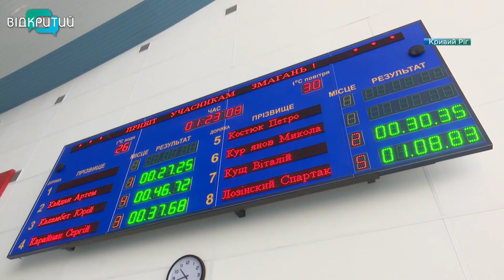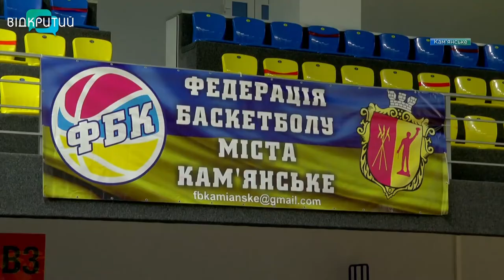Новини OPEN NEWS від 13 липня 2021 року 13:15